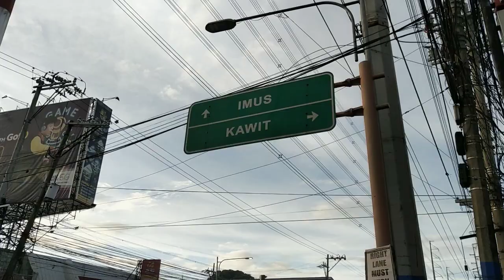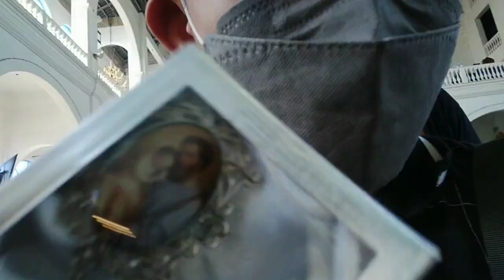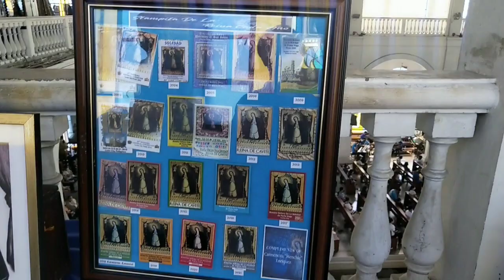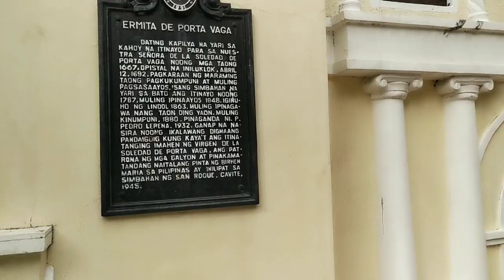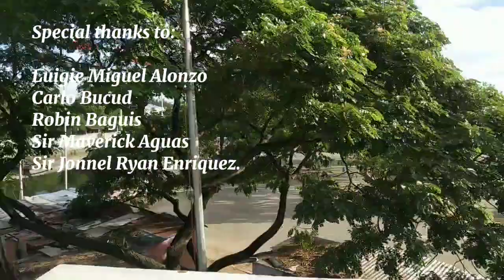Pilgrimage at Diocesan Shrine of Our Lady of Solitude of Porta Vaga, San Roque Parish Church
Dito ay first time nating makiisa sa pagdiriwang ng Primera fiesta, nagkaroon din tayo ng pagkakataong malapitan ang orihinal na larawan ng birheng patrona ng Cavite.

Samahan ninyo ako sa ating pilgrimage sa Cavite city.